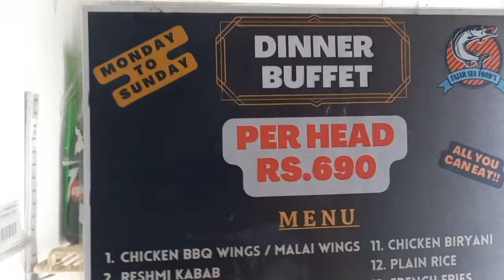Fajar Seafood Cheapest Buffet in Karachi Daily Vlogs